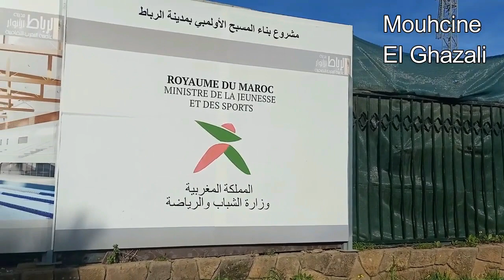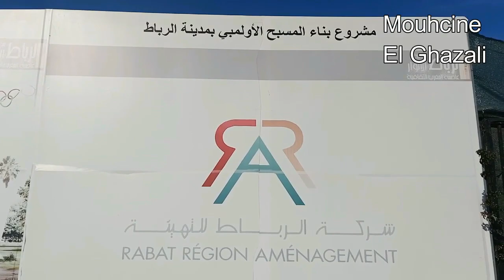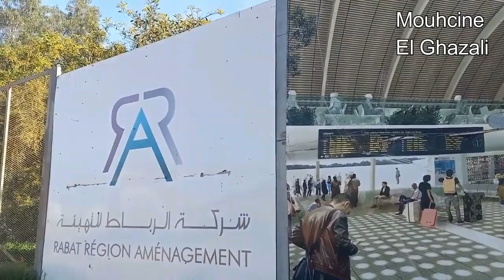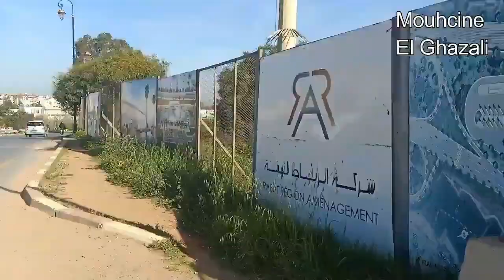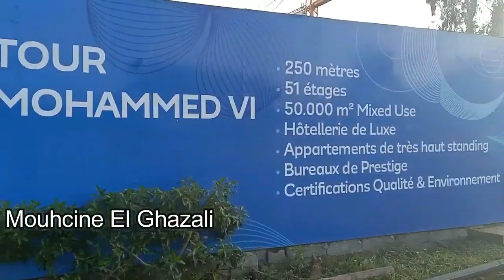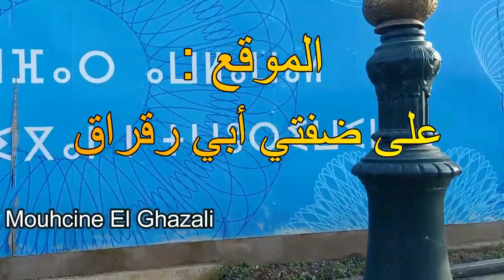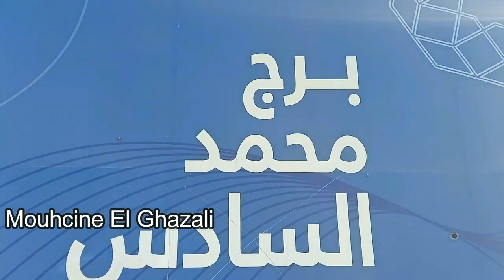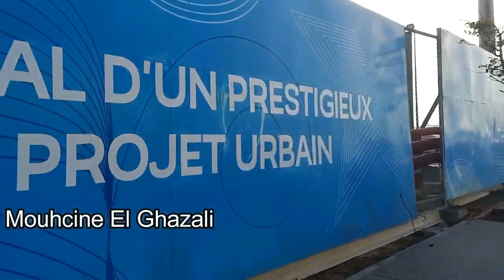RABAT MOROCCO شاهد أهم مشاريع الرباط - مدينة الأنوار